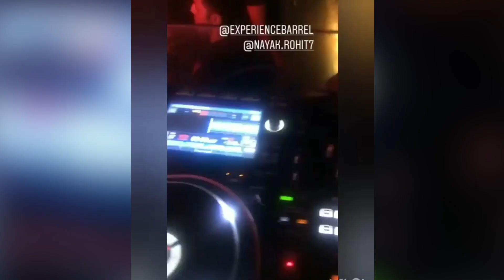Parth Samthan LAST NIGHT PARTY With Kasautii Zindagii Kay Team